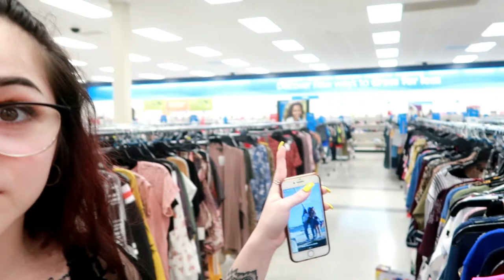WE WENT TO THE BEACH + MARSHALLS HAUL | VLOG #56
•FAQs•

Filming Camera | Canon Eos Sl2

•MOVIE EDITOR•

Filmora Go

THANK YOU GUYS!  I APPRECIATE YOU WATCHING MY VIDEO AND BEING APART OF MY YT CHANNEL ❣️

Xoxo,
Glenn